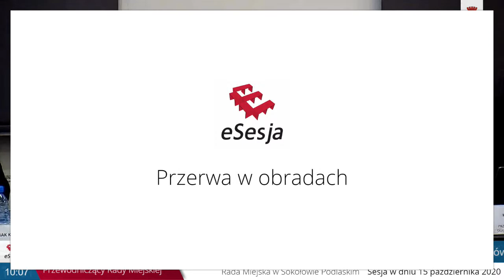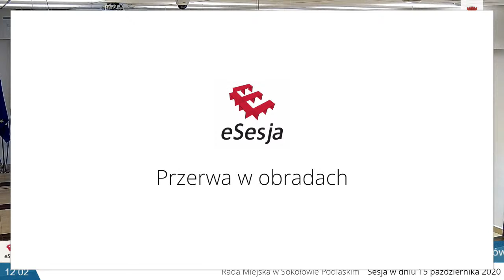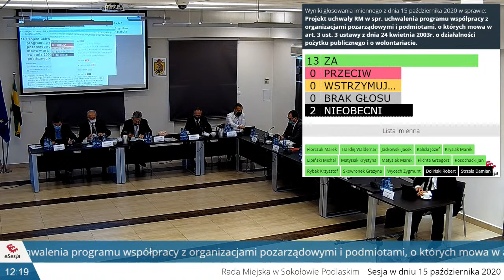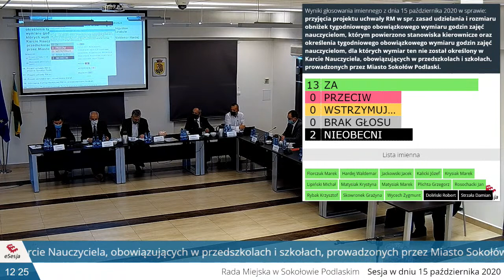XVII Sesja Rady Miejskiej w Sokołowie Podlaskim